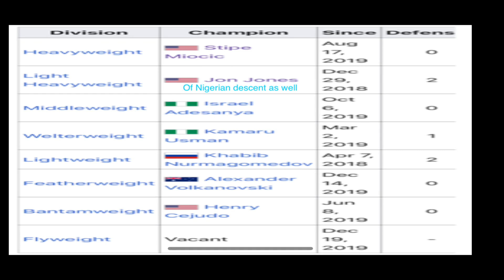December 25, 2019